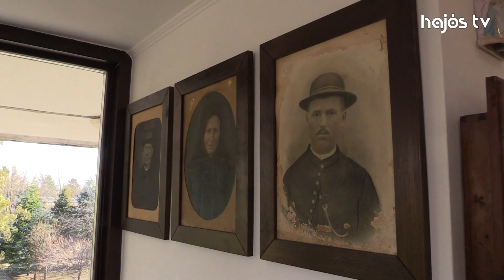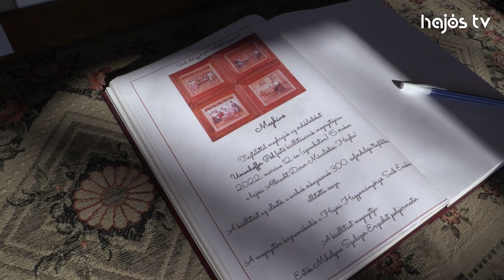Hajós 300 - Umenhoffer Pál kiállítása